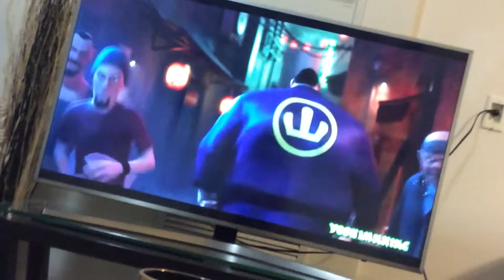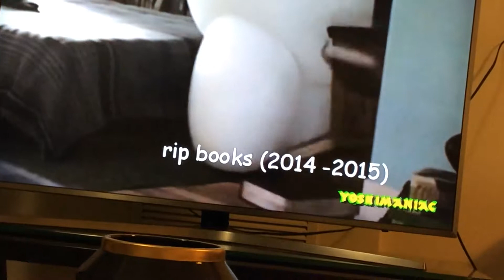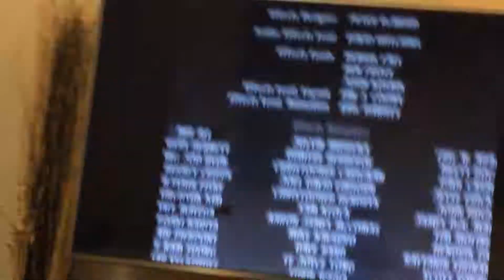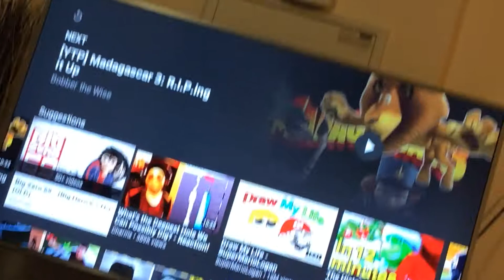Squidward Time! - Jam Boi Reacts to Big Hero 69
Sub 2 Yoshimaniac